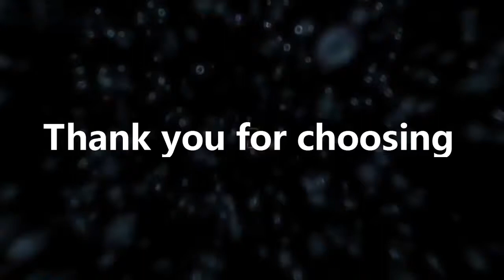11963 donation can plastic clear charity fundraising coin collection piggybank INSTRUCTIONS